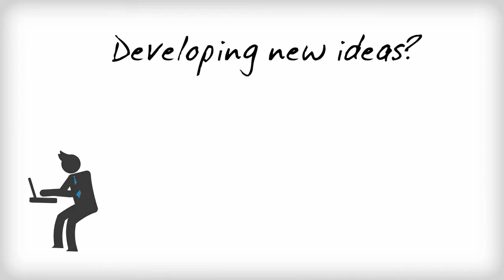Enter the FESPA Awards - Special Effect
This category is for the combination of technical pigments or inks, skill and a special concept to create something which looks, behaves, feels or even smells different from other prints.

Examples could include, but are not limited to new chemical ink or pigment developments, substrate treatments, uses of multiple technologies, finishing processes, or combinations of existing techniques to create a special print.

The FESPA Awards Programme is renowned across the industry for their outstanding recipients, judged by industry experts who in turn have contributed significant advances to the techniques and technology across the industry.

Entrants into the Awards have until the 28th February 2014 to submit their work for consideration and shortlisting.